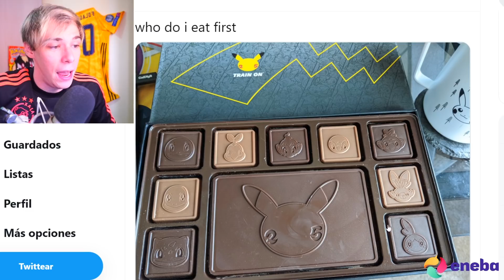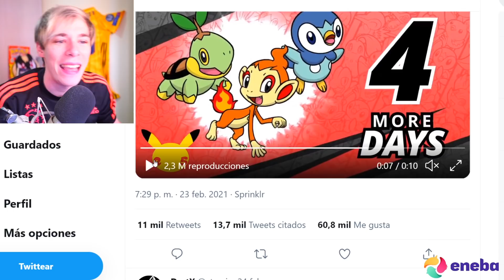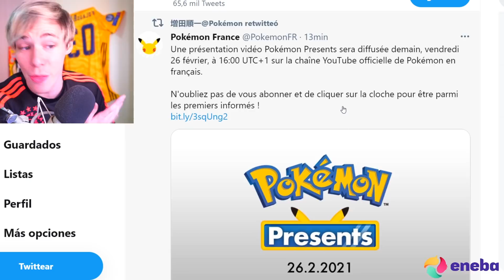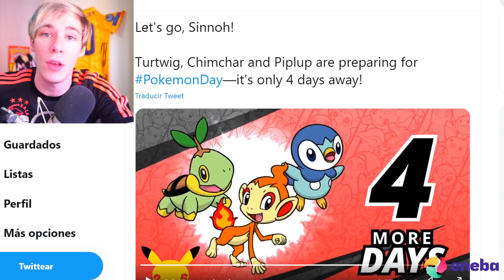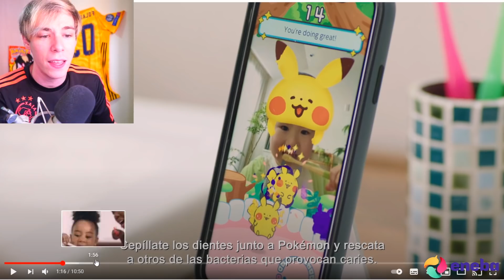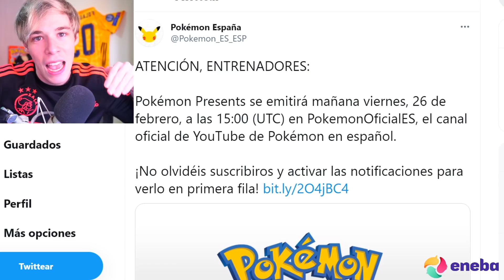ES OFICIAL! Pokémon Presents con los REMAKES de Pokémon Perla y Diamante?